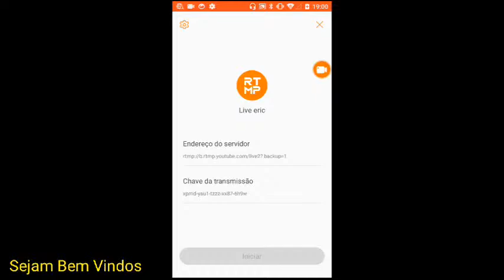Dead Space De Android Parte 3 (+18 )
Ricardo gameplays

Baiano clássico games

Daniel pizzino/nostalgia games

Hunter plays

Novatto gamer

Ryuki Gameplay

Gill game

Rechi gamer

Régis sloth games

Val games Piracicaba

Lene gamer

Madame ly gamer

Gh dono play

Ricardo gameplays

Thiago oliveira

lene gamer

Régis sloth games

lafrront

Dedoloco